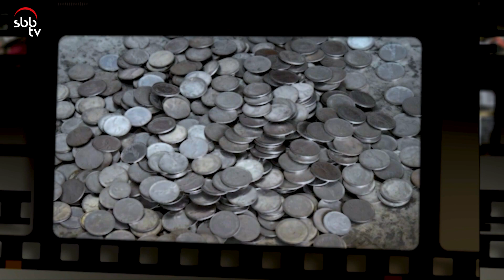Sabri Durmuş: Ailemin Hatıralarını Yaşatmak İstedim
Öyle bir yer düşünün ki girdiğinizde tarihin kokusunu alıyorsunuz. Her baktığınız yerde farklı bir anınız canlanıyor. Her dokunduğunuz eşyada geçmişin izini hissediyorsunuz.
Sabri Amca ile geçmişe ve aileye dair birçok konuda sohbet ettik. Keyifle izlemeniz dileğiyle…